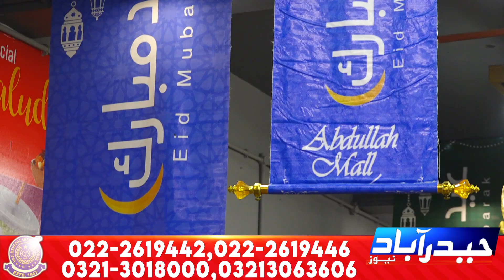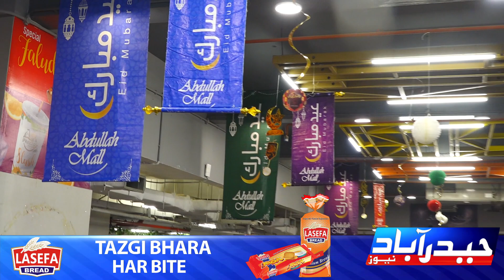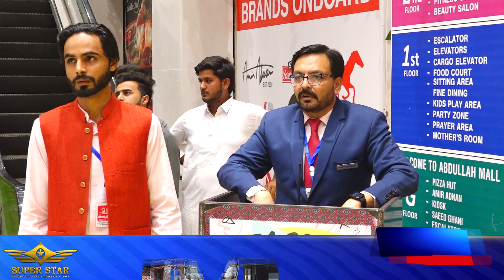Abdullah Mall Eid Gala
عبداللہ مال میں عبداللہ بلڈرز کی جانب سے رنگا رنگ عید گالا کا انعقاد